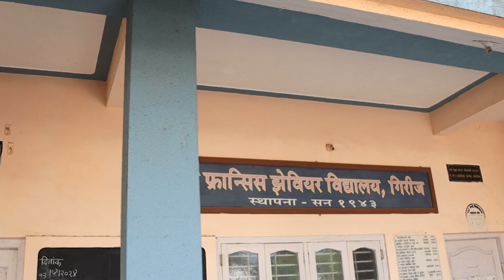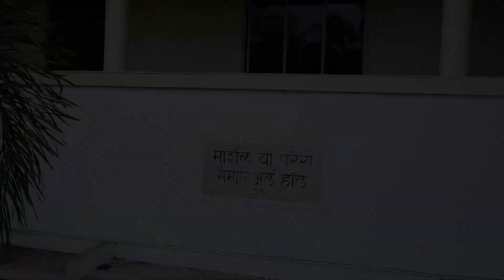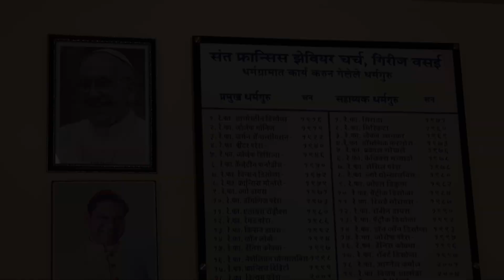YUVAJALLOSH 2024 | PD04